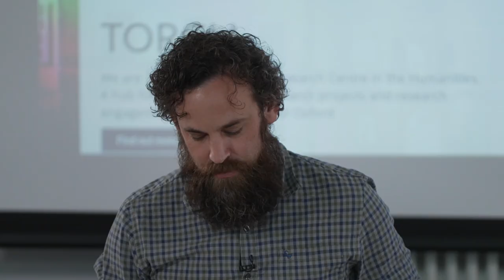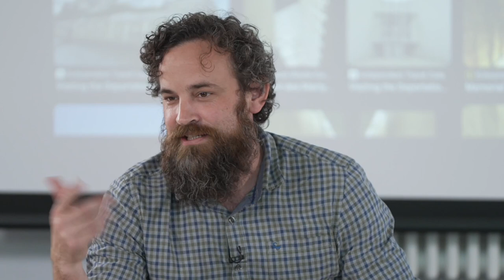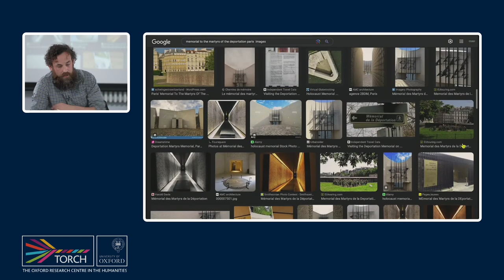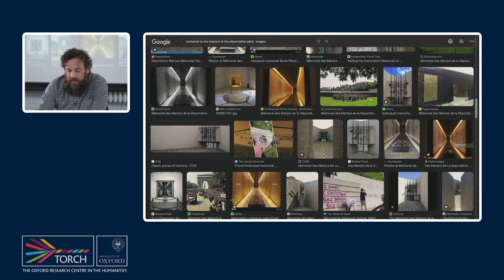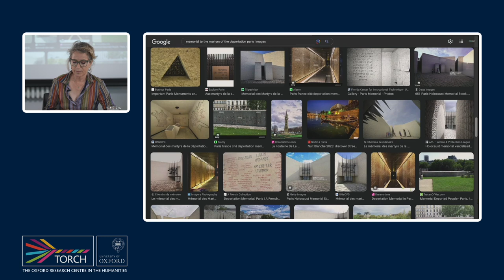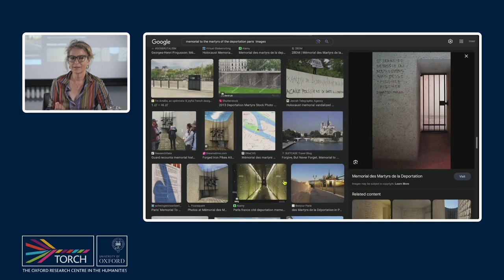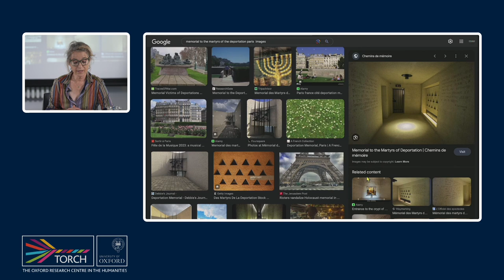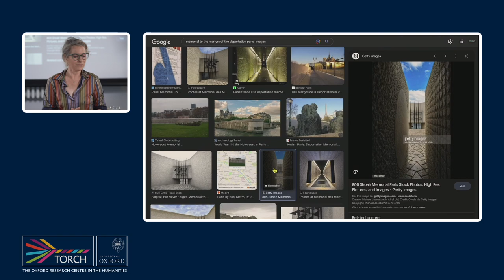Pedagogies of Repair: A Collective Conversation (Part 1)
Pedagogies of Repair: A Collective Conversation

TORCH Seminar Room, Radcliffe Humanities, Oxford

What does it mean to work with a concept like ‘repair’? What kinds of intervention, and what kinds of teaching and learning does it enable in this particular moment, and in the particular places in which we work?

What comes with, and what comes after repair; what is the work of repair, in the wake of – and in the enduring presence of – the harm done by the legacies of partition that scar our time?

Can repair usefully be thought of as a pursuit, or a form of practice, rather than as an arrival? If so, how do pedagogies of repair relate to the changing, potentially transformative practices, pedagogies, and places of reading, translation, adaptation, and performance?

This conversation will begin to open these questions, and others, in relation to the leading-edge work being done by scholars and artists in very different and yet resonant locations – this time in Oxford:

 Patricia Parker and Katherine Wallerstein: Introductory remarks

Thomas Cousins: On the work of repair

Katharine Wallerstein and Maurits van Bever Donker: Reflections on the Mémorial des martyrs de la Déportation, Paris

This event is being supported by TORCH (The Oxford Centre for Research in the Humanities), the Consortium of Humanities Centers and Institutes’ Critical Humanities Spaces Network, and St Hugh's College, Oxford. It forms part of our TORCH @ 10 celebrations.

Thomas Cousins, St Hugh’s College, Oxford. Thomas is an anthropologist of southern Africa with a particular interest in health, labour, and kinship, especially nutrition and pharmaceuticals and their attendant forms of value and life. His book, titled The Work of Repair: Amandla and Capacity in the Timber Plantations of South Africa, will be published by Fordham University Press in 2023.

Patricia Parker, Director of the Institute for Arts and Humanities, UNC Chapel Hill and Ruel W. Tyson Distinguished Professor of Humanities. A professor of critical organizational communication studies, her research and teaching focus on social justice leadership and decolonizing organizational communication processes. She is also founder and executive director of the Ella Baker Women’s Center for Leadership and Community Activism, a community-based not-for-profit organization building community power for social change and supporting girls’ and women’s leadership development.

Maurits Van Bever Donker, Associate Professor, the Centre for Humanities Research, University of the Western Cape; his research specialisations are in Black Consciousness Philosophy, Postcolonial Theory and Aesthetics, African Philosophy and Literatures, and Contemporary South African and African History. He is Research Manager in the CHR, where he convenes the Centre’s fellowship programme, which aims to develop the next generation of university educators in Africa.

Katharine Wallerstein, former Associate Director of the UC Davis Humanities Institute and Critical Humanities Spaces Network Chair. She has written on and taught on aesthetics, politics, and subjectivity; histories of sexuality, the body, and feminist theory; French philosophy; art, film, and visual culture; modernism and modernity. She was co-founder and Executive Director of the Global Commons Foundation, where she developed a range of public platforms for artists, scholars, thinkers, and activists to research, discuss, and act on world crises from a largely Global South perspective.